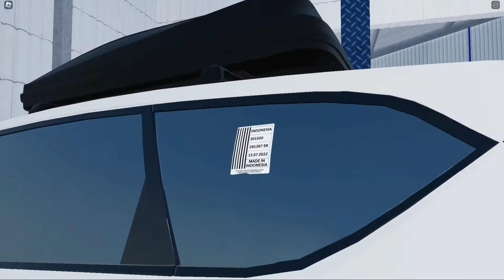Review Hyundai Stargezer Prime IVT 2022 | Mobil Baru-Worth It Kah? | ROBLOX CAR DRIVING INDONESIA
AKHIRNYA CDID UPDATE BESAR²an || Roblox Car Driving Indonesia
Di video ini aku akan Riview Mobil yang baru di CDID Roblox Indonesia. Selamat menonton video ini!

► ► Username roblox  Follow Eaa @LszJ_Deztoyer

GEAR :

Webcam Biasa
Samsung A50S
Headset DBE DJ80
Mouse Fantech CRYPTO VX7
Keyboard Fantech K613L
MousePad Fantech MPR800s FIREFLY
Record OBS STUDIO
Monitor Samsung
PC Spek Kantor